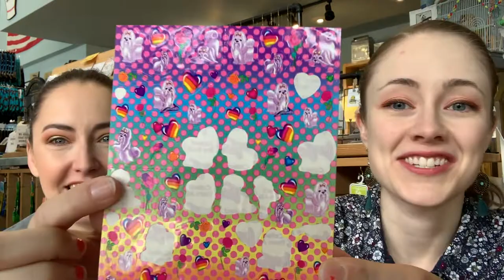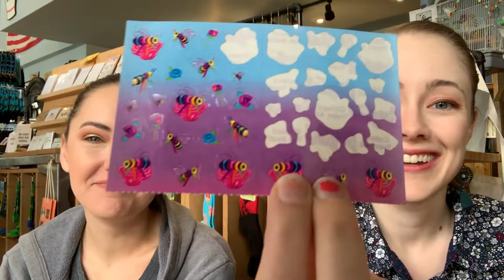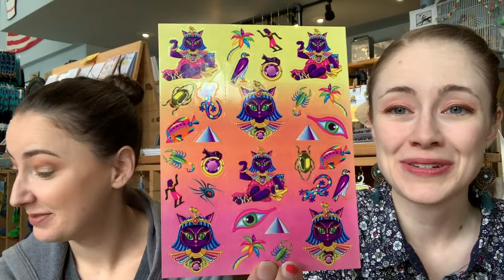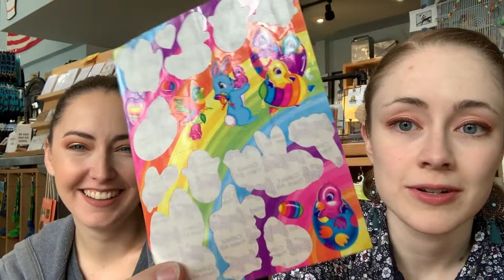1990's Lisa Frank Stationery!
I'm Sara, the Snail Mail Superstar. I'm a greeting card designer, letterpress printer and stationery shop owner. First and foremost, I love snail mail! In this video, I'm sitting down with Constellation & Co. team member, Michelle, to chat and show off her snail mail vault from the 1990's, featuring oh so very much Lisa Frank stationery and sticker magic! This video also features our mail carrier, Ted, who has a special message for you!

I wrote a book once: